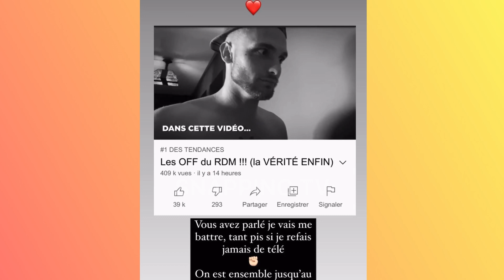BASTOS BOYCOTTÉ PAR W9 APRÈS SA VIDÉO SUR LES OFF DU RDM ?!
Bastos a reçu des menaces après la publication des offs du tournage du Reste du monde.